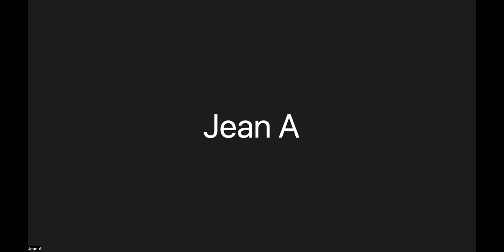Yahweh Announces His Coming (Part 2) | Moniquet Saintil | Immanuel Tabernacle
In this Part 8 of the Intervention series, we are discussing how the enemy perverse against mankind. What would have happened if Christ did not die on the cross? Where would you and I be if He did not intervene? I wouldn't wan to imagine the devastation for humanity. Many of us know this to be true, that we can be saved if we believe in Him, however even with this intervention, we all won't unfortunately make it. How important is this intervention that many won't even make it? In this week's Sunday Bible Study session we are sharing what God revealed to us as we seek to find the truth.

Message: “Yahweh Announces His Coming”
Scripture: Genesis 3:11-13 (NIV)
Speaker: Moniquet Saintil

The Word of God is in you. This is the vision of the Immanuel Tabernacle Ministry

This is a Bible Study, so why not jot down your important thoughts so you can meditate and look back on what God revealed in you | Download your FREE 92-page planner good for up to 30 days of sermons 👉🏾

Section Titles:
0:00 - Opening Prayer, Welcome, and Testimonies
19:50 – Service Begins
1:52:00 - Closing, Prayer & Benediction